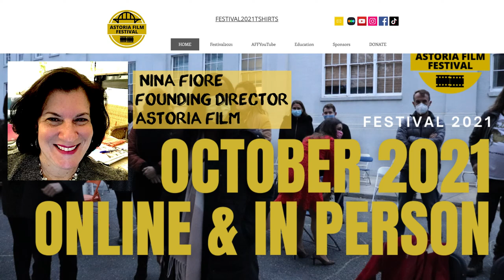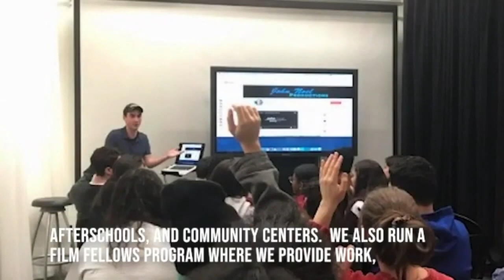Meet Film Festival Founders & Directors - Nina Fiore, Astoria Film Festival.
Meet film festival founders & directors, Nina Fiore, the Founding Director of the Astoria Film Festival Astoria has spearheaded a cinematic revolution in the heart of New York City. Why film festivals are important, the Astoria Film Festival is known for its passion for storytelling and dedication to promoting diverse voices in the world of cinema. One of the best independent film festivals, it has quickly become a celebrated platform for both emerging and established filmmakers. The festival offers a unique blend of independent and international films that captivate audiences and open doors for creative exploration. Choose the right festival for your film! As a cinematic haven, the Astoria Film Festival has gained a reputation for fostering collaboration and innovation within the industry, making it a must-see destination for film enthusiasts and professionals alike. Don't miss the chance to experience the magic of storytelling on the silver screen at the Astoria Film Festival.

▬ We Empower Filmmakers to Succeed ▬▬▬▬▬▬▬▬▬▬

► Movie distribution is what we do!
► Trailer descriptions contain niche marketing techniques.
► Meet film festival founders & directors.
► Choose the right festival for your film.

▬ Resource Destinations  ▬▬▬▬▬▬▬▬▬▬▬▬▬▬▬▬▬